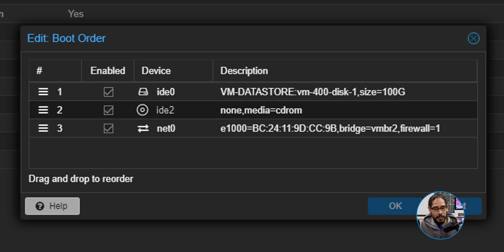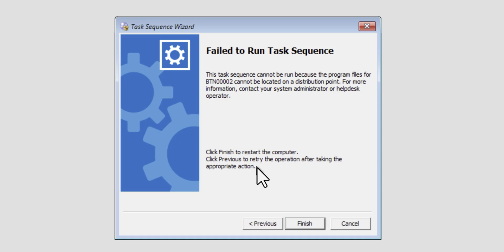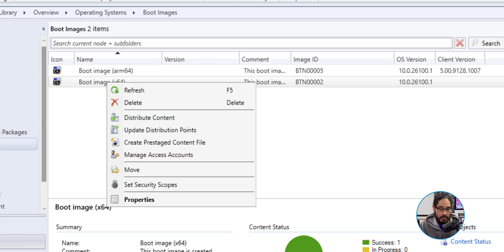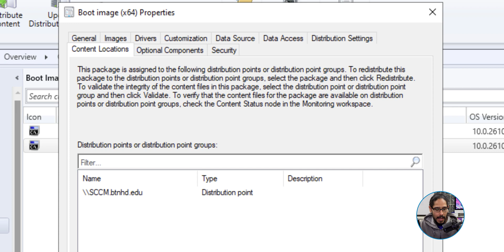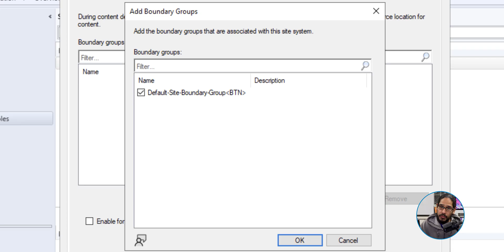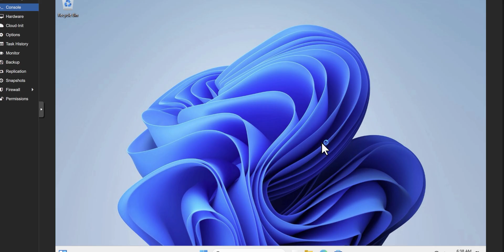Did It Work? Deploying Windows 11 23H2 with SCCM 2403 | Proxmox Lab Test!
In this follow-up video, I demonstrate the actual deployment of Windows 11 23H2 using SCCM 2403 within a Proxmox virtual lab environment. After setting up the deployment process in the previous video, it's time to see if everything works as expected! Join me as I test, verify, and troubleshoot the deployment.

Chapters
0:00 Introduction
0:23 Logo Introduction
0:26 Create VM for Deployment
0:33 Configure VM to boot with NIC
1:02 First Deployment Run
1:31 Task Sequence Error
1:51 Fixing the Issue with Task Sequence
2:59 Second Deployment Run
3:05 Troubleshooting Task Sequence Again
3:36 Third Deployment Run
3:44 Final Troubleshooting on Task Sequence
4:41 Conclusion
4:47 Working Deployment Demo